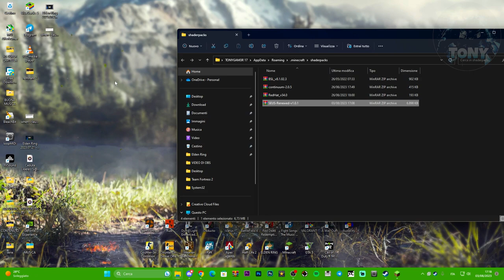COME METTERE LA MEGA ULTRA SHADERS + BOOST FPS SU MINECRAFT 1.20 - 1.20.1 (NO LAG) - TUTORIAL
Una nuovissima e spettacolare SHADERS che ti farà veramente rilassare su MINECRAFT
COME METTERE LA MEGA ULTRA SHADERS + BOOST FPS  +150 SU MINECRAFT (NO LAG) - TUTORIAL

MIO REFCODE:563685ph1

PC:
MOBO: B450 GAMING PLUS
CPU: R5 3600
GPU: 1660 SUPER
RAM: 16 GB
CASE: 4000D AIRFLOW CASE CORSAIR

VIDEO TUTORIAL
               GAMES---TECH---MICROSOFT